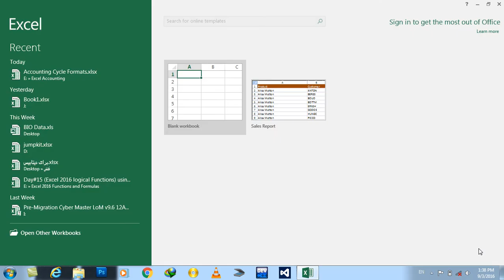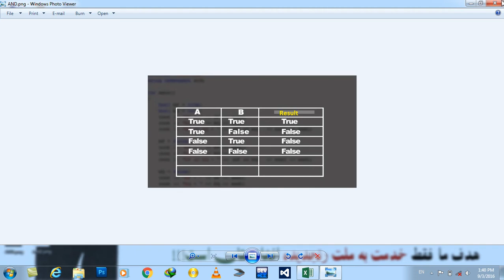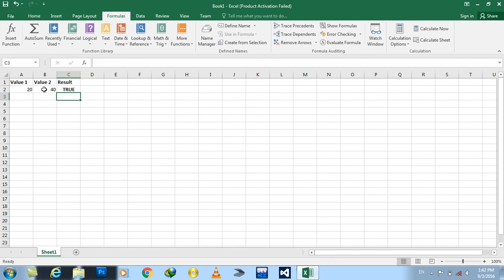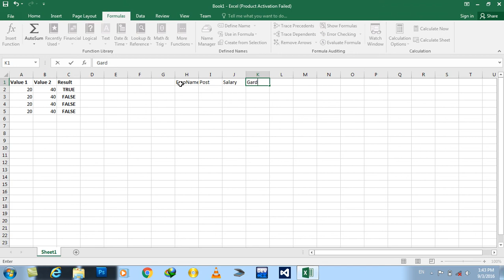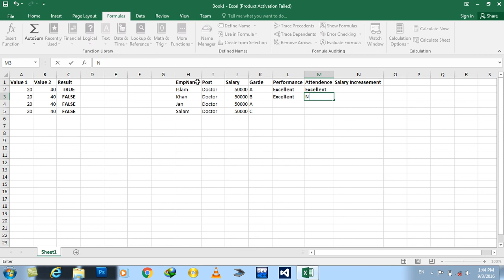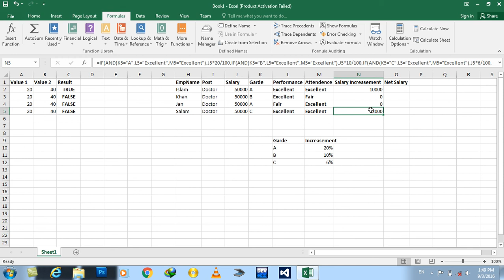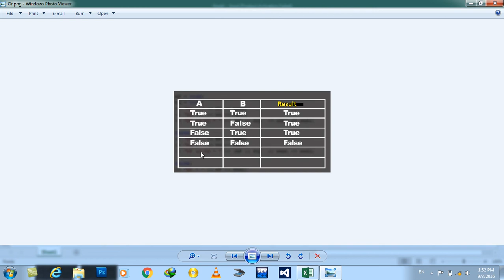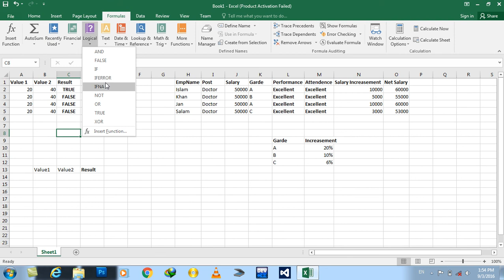Day#16 Excel 2016 logical Functions using AND, Not, Or with other functions